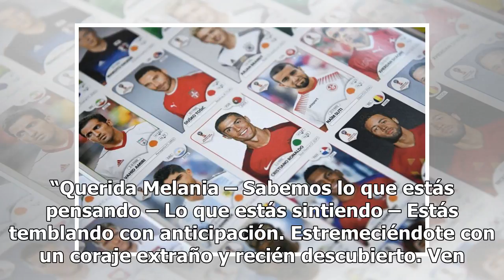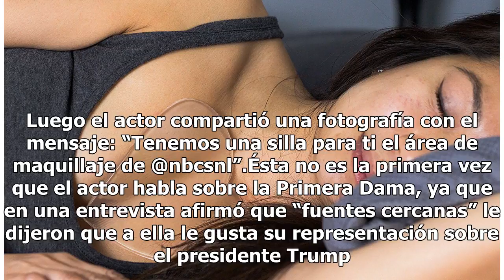La sorprendente invitación de Alec Baldwin a Melania Trump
Melania y Alec en 2007, en la entrega de los Globos de Oro. El actor Alec Baldwin envió un sorprenden mensaje a la primera dama Melania Trump y terminó su “misiva” en Twitter con una invitación al programa “Saturday Night Live!”. Esto escribió el actor que ha logrado halagos por su interpretación de...